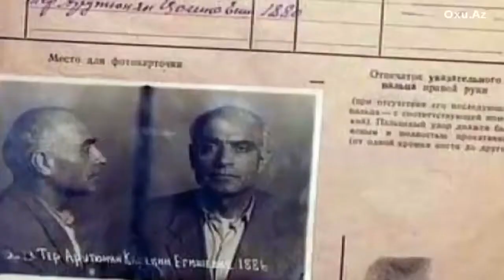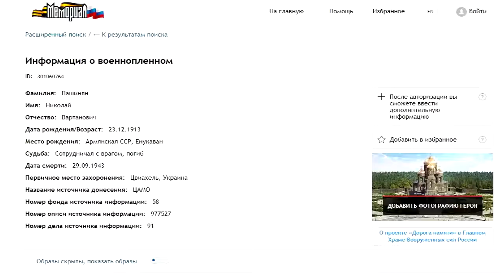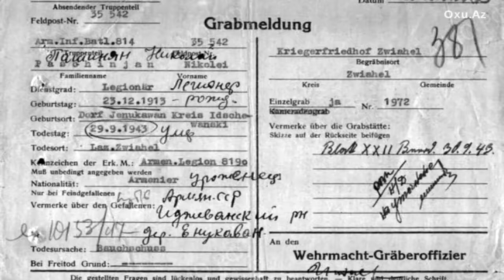Армяне ставят памятники нацистским приспешникам и террористам и убийцам, дед Пашаяна нацистом.